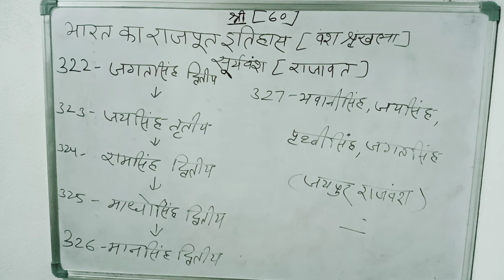भारत का राजपूत इतिहास (वंश श्रृंखला)#60 {राजावत राजवंश}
भारत का राजपूत इतिहास वंश श्रृंखला भगवान आदिनारायण से आधुनिक काल तक---

322जगत सिंह (द्वितीय)
323जय सिंह  (तृतीय)
324राम सिंह (द्वितीय)
325माधो सिंह (द्वितीय)
326मान सिंह (द्वितीय)
327भवानी सिंह , जय सिंह,
       पृथ्वी सिंह जगत सिंह।  (जयपुर राजवंश)